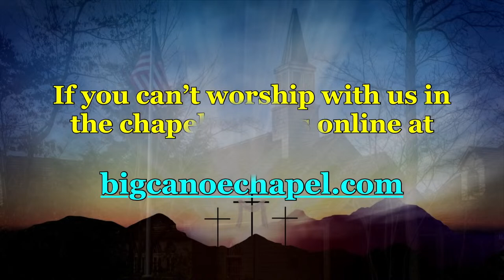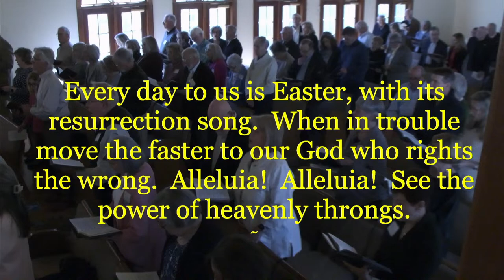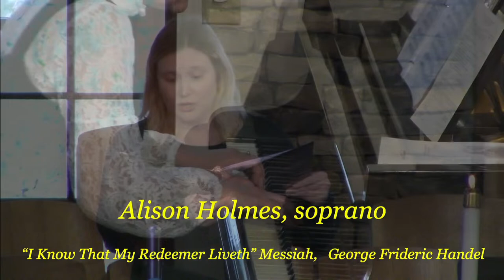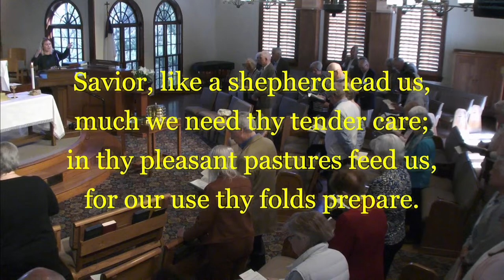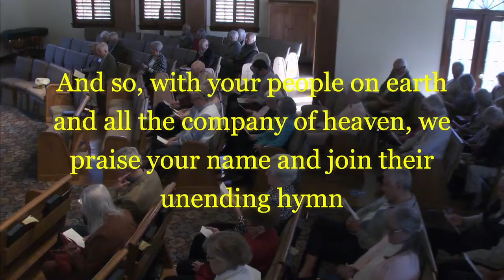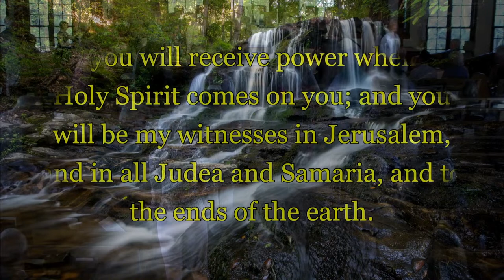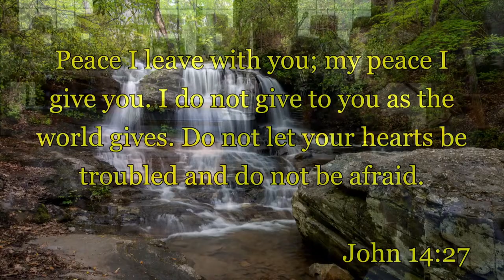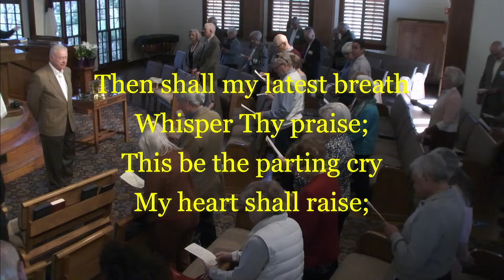Big Canoe Chapel - "Got Love?" 7 April 2024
In this sermon based on John 21:15-17, the preacher expresses gratitude for the opportunity to worship and give back to God. The sermon begins with an introduction welcoming everyone, including guest musicians. Then, the preacher asks the congregation if there are any Bible characters they feel particularly drawn to, linking this to the timing of certain biblical events.

Moving into the passage from John 21, the preacher focuses on the interaction between Jesus and Peter after the resurrection. Peter, who had previously denied Jesus, is asked by Jesus three times if he loves him. Each time, Peter responds affirmatively, though Jesus' questioning seems to probe deeper into Peter's commitment. The preacher explores the nuances of the conversation, highlighting Jesus' commission to Peter to care for his flock.

The preacher emphasizes the significance of Jesus' questions and Peter's responses, drawing parallels to our own relationship with Christ. Despite our shortcomings, Jesus invites us to partake in his work and love, symbolized by the communion ritual.

The sermon concludes with a call to receive and share Christ's love, followed by a prayer and the consecration of communion elements. The congregation recites the Lord's Prayer together, and the sermon ends with the distribution of the bread and juice, symbolizing the body and blood of Christ.